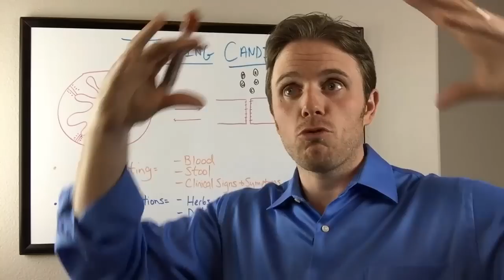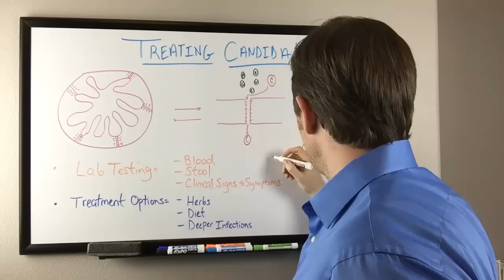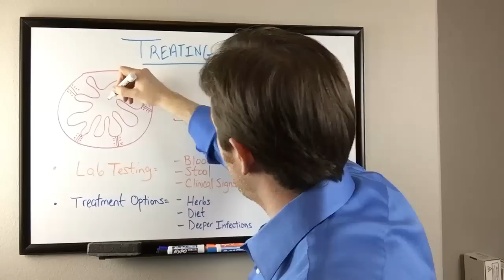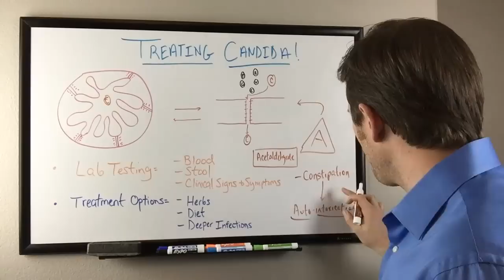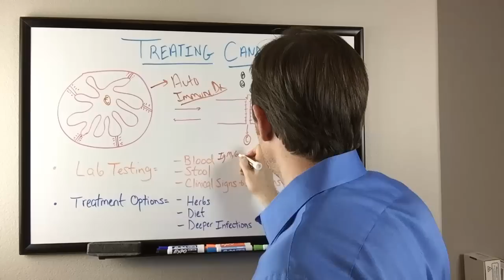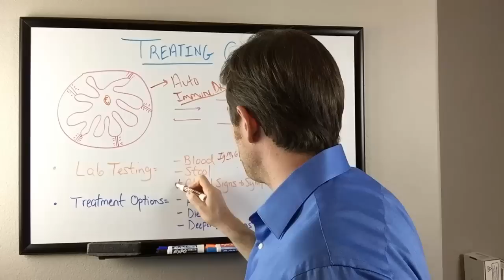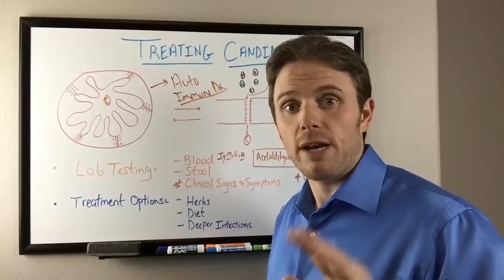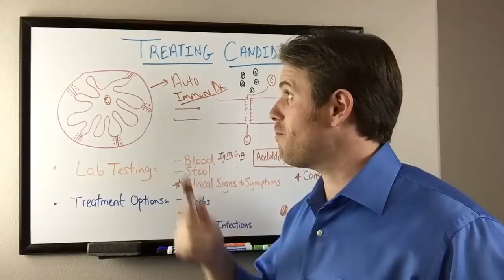Candida, Fungus Infections and Leaky Gut - Symptoms and Treatment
In this video, Dr. Justin Marchegiani talks about candida, fungus infections, and a leaky gut. Have you ever had a fungal or candida infection? Most people have candida infections because of several reasons. Excessive sugar consumption and antibiotics overuse can drive leaky gut, candida and fungus overgrowth. Most people don't understand how to treat fungus and candid infections. Sometimes fungus and candida infections are a sign of a deeper infection that has yet to be addressed. Watch this video to learn more about candida and fungus infection, leaky gut and the causes, symptoms, and treatment.